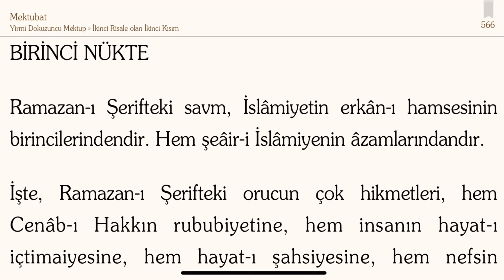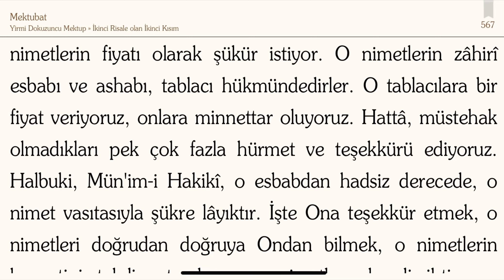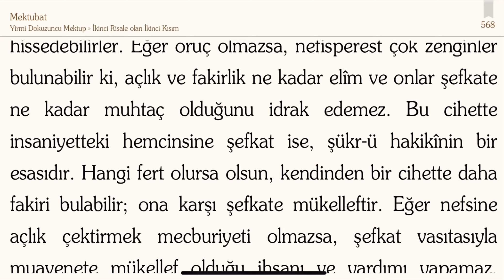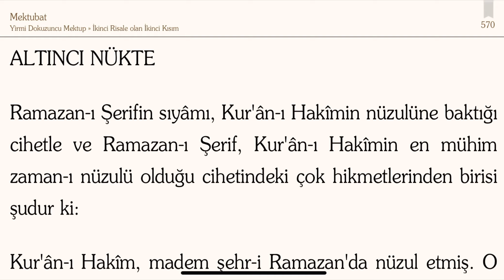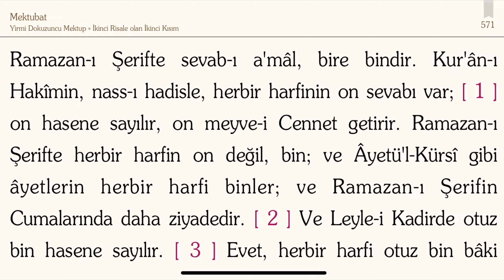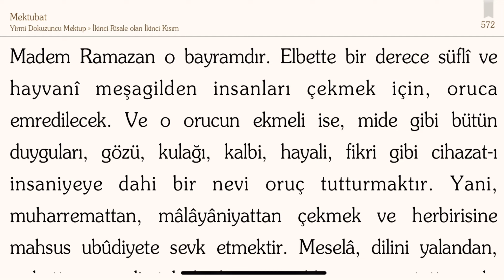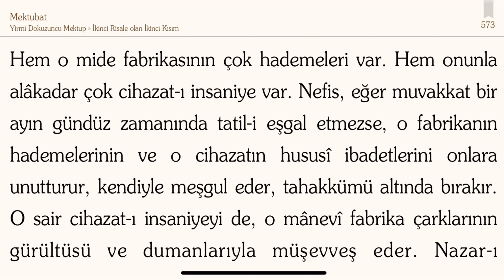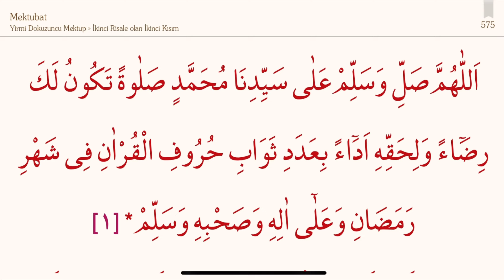29. Mektup | Ramazan Risalesi | 2. Risale olan 2. Kısım | Mektubat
Risale-i Nur Külliyatından Mektubat isimli eserden 29. Mektup (Ramazan Risalesi) İkinci Risale olan İkinci Kısımı dinliyorsunuz.

YİRMİ DOKUZUNCU MEKTUP
  Dokuz kısımdır. Yirmi dokuz nükte-i mühimme içinde vardır. O dokuz kısım, küçük büyük on yedi risaledir.

RAMAZAN RİSALESİ
İkinci Risale Olan İkinci Kısım
‎شَهْرُ رَمَضَانَ الَّذٖٓى اُنْزِلَ فٖيهِ الْقُرْاٰنُ هُدًى لِلنَّاسِ وَ بَيِّنَاتٍ مِنَ الْهُدٰى وَ الْفُرْقَانِ‎
âyetinin bir sırrını, sıyam-ı ramazanın yetmiş hikmetlerinden dokuz hikmetinin beyanıyla o sırr-ı azîmi tefsir ediyor. O dokuz hikmet, o kadar hakiki ve kuvvetli ve cazibedardırlar ki Müslüman olmayan da onları görse oruç tutmak için büyük bir iştiyak ve bir hevese gelir. Kendine Müslüman deyip oruç tutmayanların, bu hikmetlere karşı hacalet ve hatalarından ezilmeleri lâzım gelir.